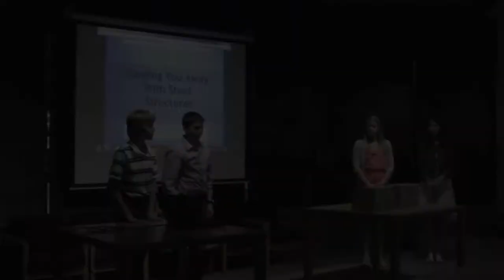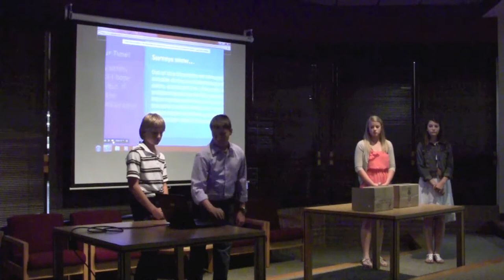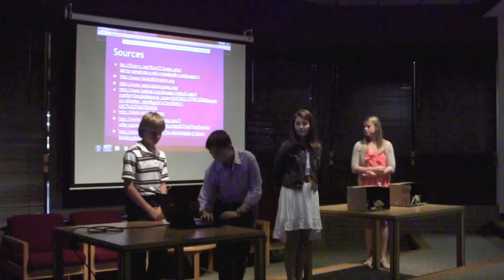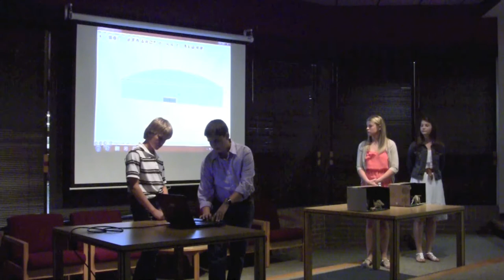MS PBL Group 3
This presentation by WOMS students offers some insight into how they would handle planning for a natural disaster.